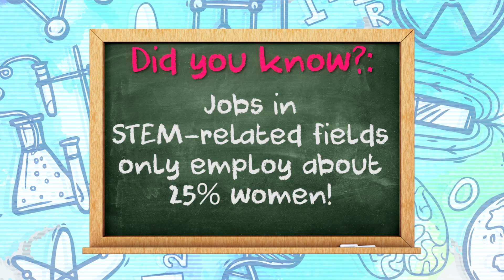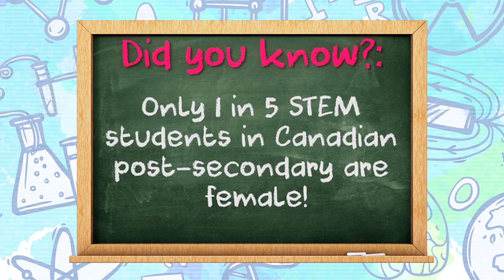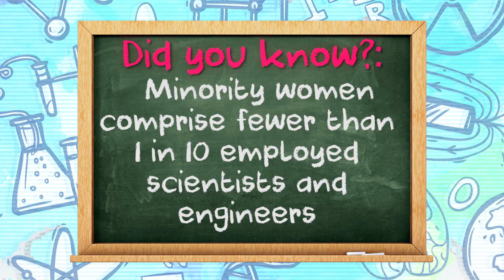Emerald Code: Decoded Season 2 | Meet the Titans of Tech! | Shaftesbury Kids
Have we got some STEM STARS for you!

In this episode of Emerald Code: Decoded, we've got several women who are helping pioneer the future of tech!